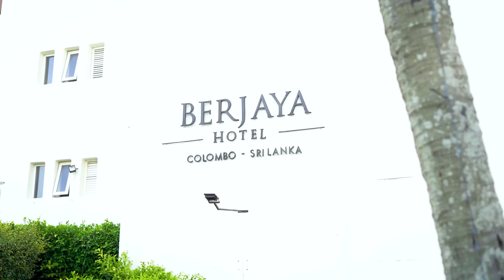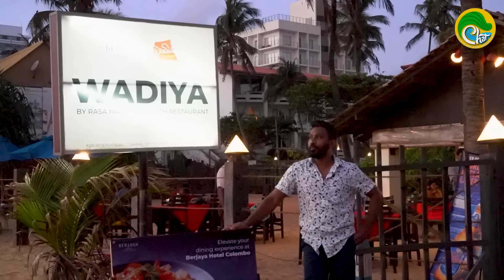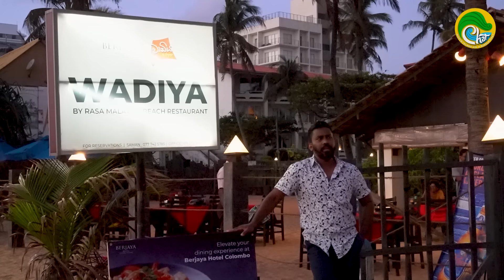Rs 3700 ට සුපිරි Day out Package එකක් Colombo වලින් 😮 | Day Out Package for LKR 3700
Explore the vibrant city of Colombo with our exciting day-out package priced at LKR 3700. Join us on a journey through iconic landmarks, delicious local cuisine, and cultural experiences, all captured in this immersive vlog.

Address: 36 College Avenue, Dehiwala-Mount Lavinia

Edited by
Chathumal Perera
DOP
Shashimal

Created by
Venura Kaushalya | Chathumal Perera
Thumbnail was designed by Thavishka Dilshan 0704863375